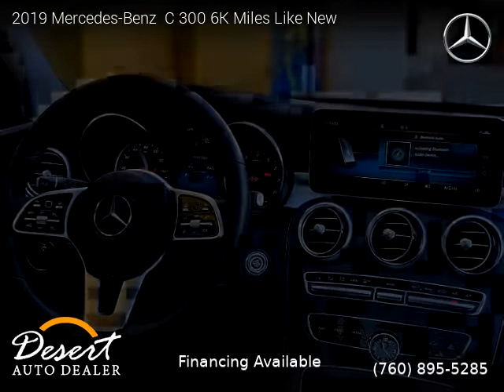2019 Mercedes-Benz C 300 6K Miles Like New - Desert Auto Dealer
2019 Mercedes-Benz  C 300 6K Miles Like New

One owner vehicle, Clean title, Extended Warranty Available, 6,000 miles, Automatic, Brilliant Blue Metallic exterior, AMG Black interior, Sedan, RWD: Rear Wheel Drive, 4 doors, 4 cylinders, Gasoline, MPG City 23 and 34 in Hwy.